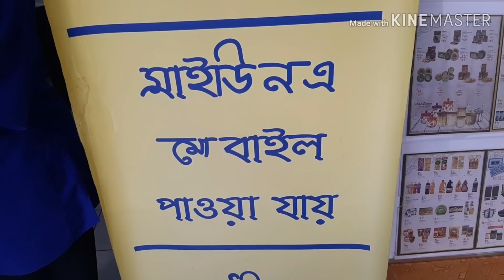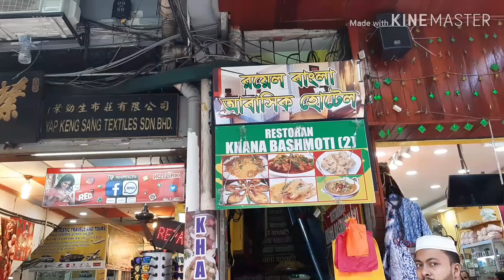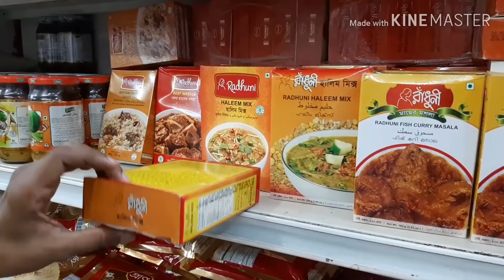Bengali Vlog # মালয়েশিয়ায় এক টুকরো বাংলাদেশ | Mini Bangladesh In Malaysia | বাংলাদেশী ইফতার